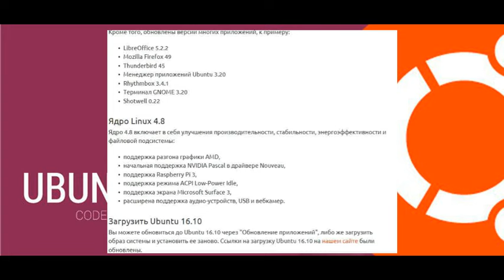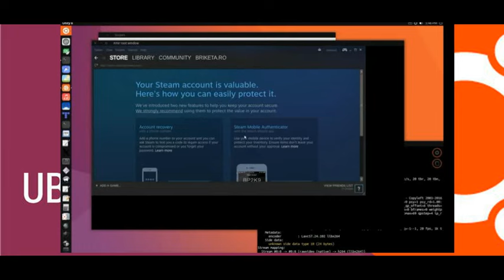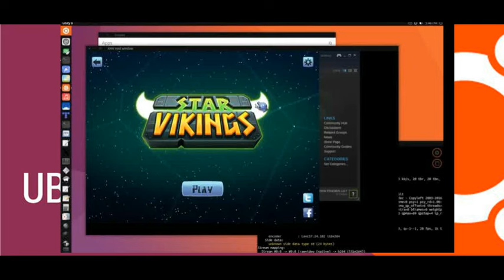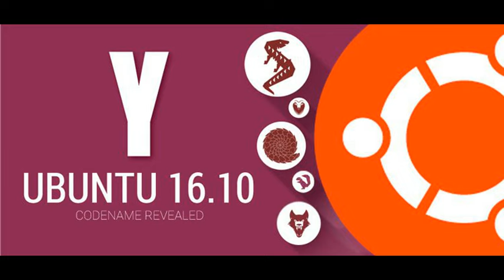Пару мыслий о Ubuntu 16.10, unity 8 (Иногда без цензуры)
Ubuntu - обещали что сядут на диету